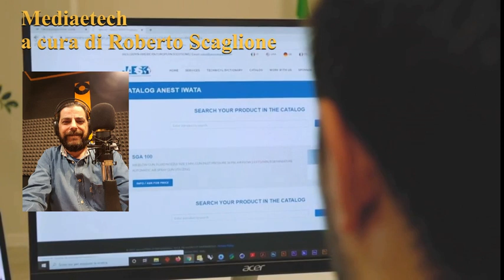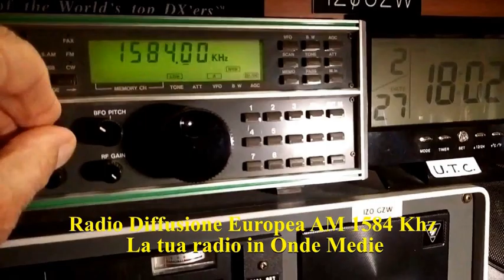Media & Tech - 27/11/2021